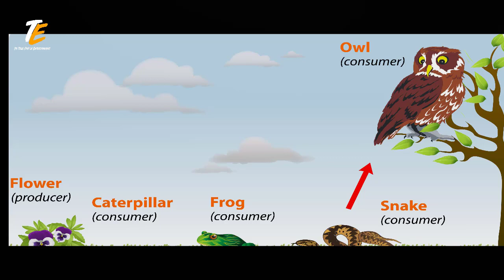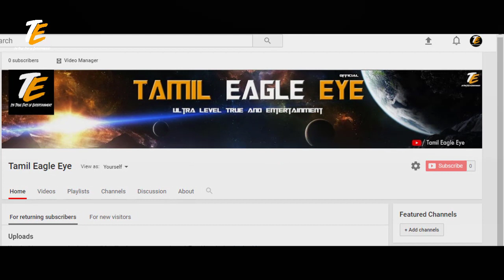ஓசோன் அழிந்தால் பூமியின் நிலை என்ன ?... What will be happen ozone Layer destroyed ?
C-Copy Rights(Tamil Eagle Eye)

ஓசோன் அழிவதின் மூலம் பூமியானது பலவகையிலான மாற்றங்கள்மற்றும் பாதிப்புகளும் ஏற்படும் இதை பற்றின ஒரு வீடியோ தொகுப்பினை எங்களது ( தமிழ் இகல் ஐ ) தயாரித்து உள்ளது .

       Team
Tamil Eagle Eye